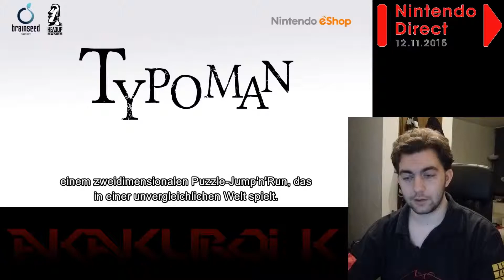ND, 12.11.15 ~ eShop & Indie Trailer [Reaction]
My live reaction to a few new Trailer of eShop & Indie games, shown at the Nintendo Direct in November 2015.
Including FAST Racing Neo, Typoman, Pokémon Picross and Nintendo Badge Arcade!

Leave your opinions with a thumb or a comment.

Thank you for your interest :D

Type ~ Reactions